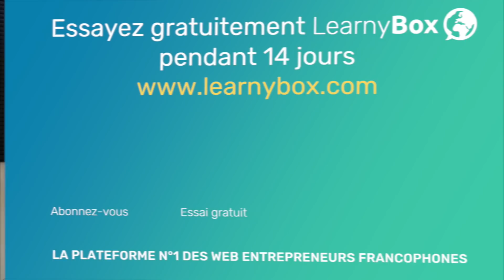Quels sont les 5 documents OBLIGATOIRES pour avoir un business rentable sur internet ?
Lorenzo Pancino, CEO de LearnyBox accueille Jean-Philippe Touati, Avocat, qui vous explique quels sont les 5 documents obligatoires pour se lancer et avoir un business rentable sur internet.

Inscrivez-vous au webinaire "Les 6 documents juridiques obligatoires pour vendre en ligne" ce mercredi 24 avril à 20h pour en savoir plus

► COMMENT SUIVRE LEARNYBOX :

Si vous ne suivez Lorenzo et LearnyBox que sur YouTube, vous ratez d'autres conseils !
1. Retrouvez LearnyBox sur son site Web pour d'autres conseils, ici : ➡️

3. Likez la page Facebook pour découvrir les coulisses de LearnyBox et les pensées inspirantes de Lorenzo, ici :

► C’EST QUOI LEARNYBOX ?

Nous sommes une équipe dévouée et passionnée qui n'a qu'un but : aider les formateurs à propager leur savoir à travers le monde grâce à internet.
LearnyBox, c’est la plateforme tout-en-un pour diffuser et vendre vous-même vos formations en ligne:
- Créez vos espaces membres:
- Animez et évaluez vos communautés
- Pilotez votre business en ligne
- Vendez facilement votre savoir

Imaginé par Lorenzo Pancino, serial entrepreneur, coach voix off et crée par Matthieu K. le Mat Gyver du codage.

C’est l’outil le plus simple et le plus rapide pour démarrer ou booster votre business sur le web.